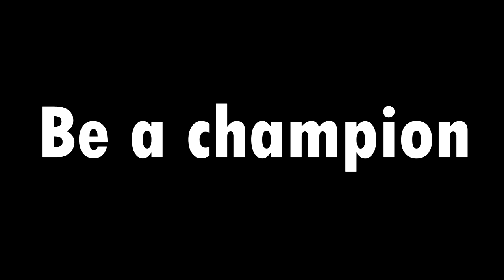Boxing Motivation - Be a Champion ᴴᴰ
Music: Empire Syndicate - The Waiting Game, Hans Zimmer - Time (Inception)

boxing knockouts,
boxing 2015,
boxing training,
boxing fights,
boxing motivation,
boxing workout,
boxing techniques,
boxing pacquiao vs algieri,
boxing bloopers,
boxing highlights,
boxing mayweather vs pacquiao full fight,
boxing anime,
boxing accident,
boxing match,
boxing manny pacquiao,
boxing motivational video,
boxing manny pacquiao vs mayweather,
project m boxing ring,
m ali boxing,
boxing m,
boxing routine,
motivation excuses,
motivation exercise,
motivation et,
motivation education,
motivation eric thomas success,
motivation elliot hulse,
motivation exam,
motivation entrepreneur,
motivation eminem,
e motivational speaker,
e t motivational speaker,
e thomas motivation,
e t motivation,
e 60 motivation,
e-sports motivation,
motivation fear,
motivation football,
motivation for life,
motivation for working out,
motivation for gym,
motivation job,
motivation jeff seid,
motivation judo,
big j motivation,
ll cool j motivation,
andye j motivation,
j cole motivation,
mind's motivation j reyez,
motivation lion,
motivation life,
motivation lil wayne ft kelly rowland lyrics,
motivation long,
motivation lil b,
motivation letter,
motivation lifting,
motivation love,
motivation l boog,
motivational dubstep,
motivation eastside l boog,
l'entretien motivationnel,
motivation music workout,
motivation music gym,
motivation movies,
motivation mix,
motivation music 2014,
motivational music study,
motivation mateusz,
motivation maj,
mateusz m motivational video,
texas a&m motivational video,
mateusz m motivational,
alpha m motivation,
texas a&m motivation,
mateusz m motivation,
m naseer khan motivational speaker,
motivational speech m,
motivation never give up,
motivation nike,
motivation nba,
motivation no excuses,
motivation never back down,
motivation never quit,
motivation nfl,
motivation nick vujicic,
motivation naruto,
motivation no pain no gain,
motivation n,
motivational drum n bass,
motivation guns n roses,
n'abandonne jamais motivation,
motivation of life,
motivation one hour,
motivation on success,
motivation orchestra,
motivation obsession,
motivation omi,
motivation outlast the pain,
motivation on studying,
motivation official video,
motivation oprah,
no motivation,
no motivation cartel,
no motivation to study,